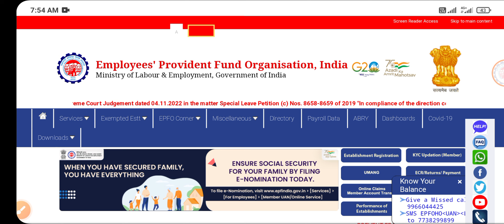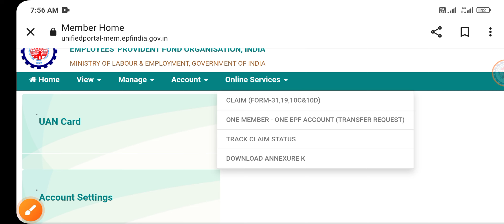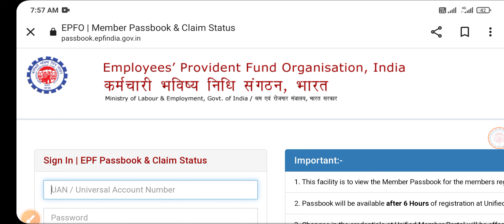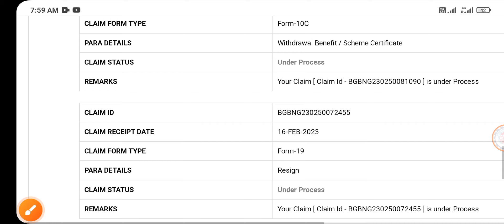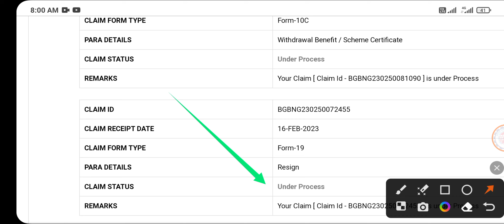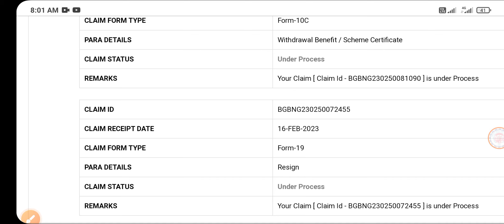How To Check EPF Claim Status Telugu | PF Claim Status Online Telugu | Information Telugu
Employes Provident Fund organisation india
How To Check EPF Claim Status Telugu
How To Check PF Claim Status Online
PF advance Claim Status Online
EPFO Transfer Claim Status Online Telugu

** For Paid Service And Promotion  *** ( రుసుము చెల్లించి పొందు సేవలు కొరకు  )
You Can Call Me Through

PF Advance Withdrawal  | PF Full Settlement |  PF Bank KYC || EPF Transfer Online |